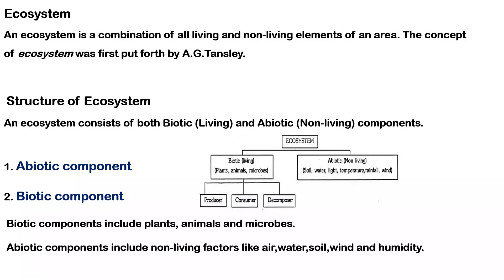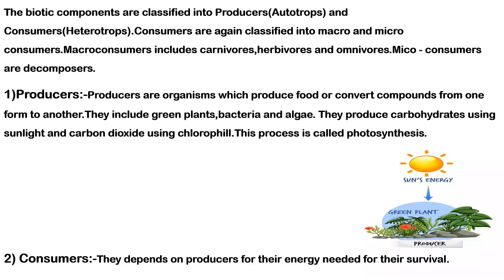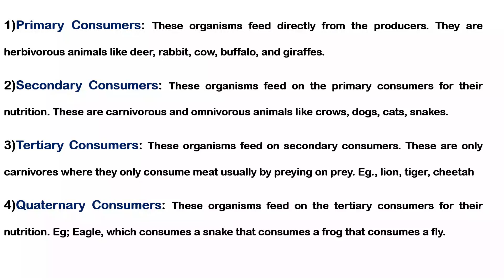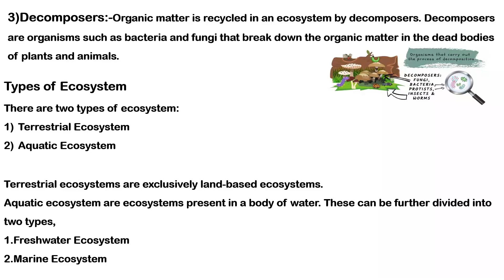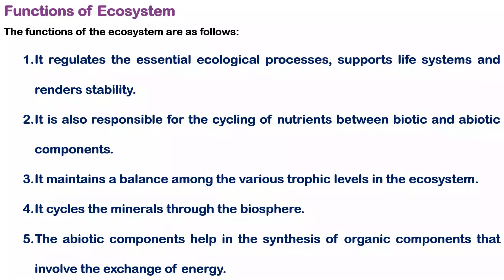Kerala University| B.Com | Environmental Studies | Structure & Functions of Ecosystem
Ecosystem(Definition),Structure & Functions of Ecosystem , Types of Ecosystem